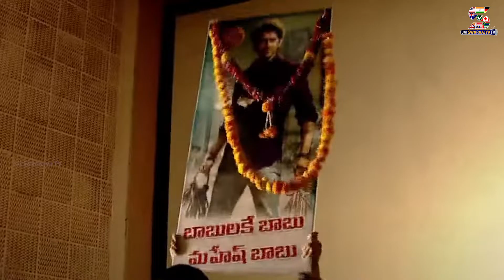Sarkaru Vaari Paata Official Trailer | Sarkaru Vaari Paata Trailer Review | Jai Swaraajya tv